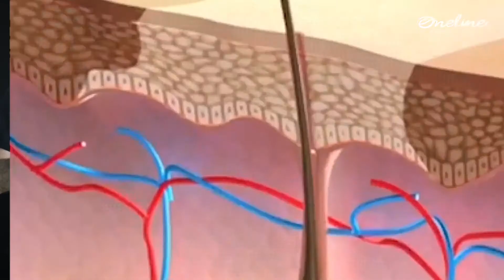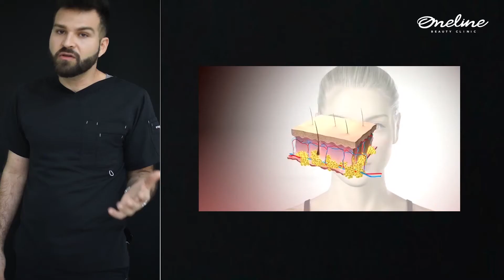DISMINUCIÓN DE MELASMA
El melasma, también denominado cloasma o máscara del embarazo, es una patología cutánea que consiste en la aparición de manchas oscuras de color marronáceo (hipermelanosis) localizadas y distribuidas habitualmente en áreas expuestas al sol (cara).